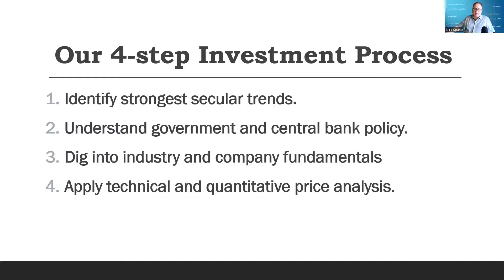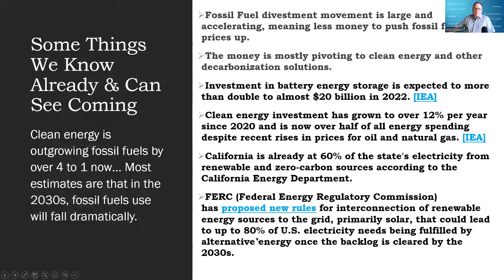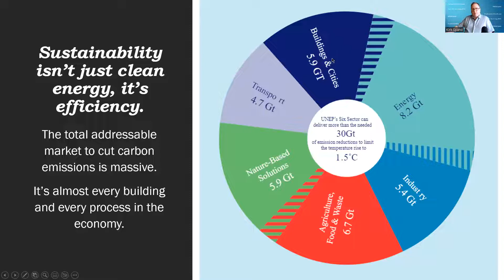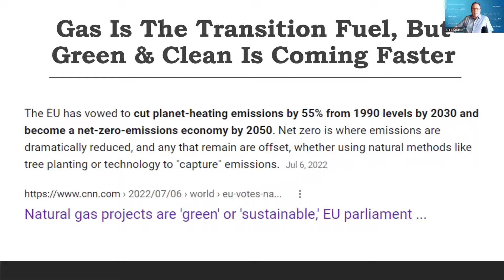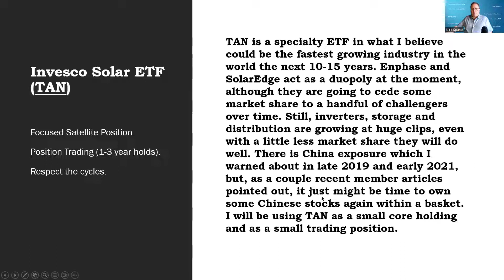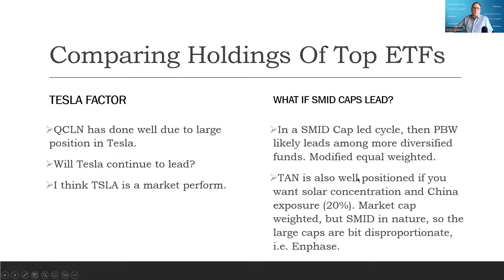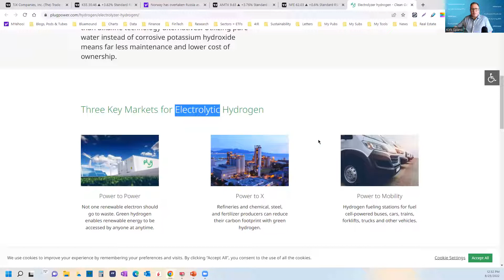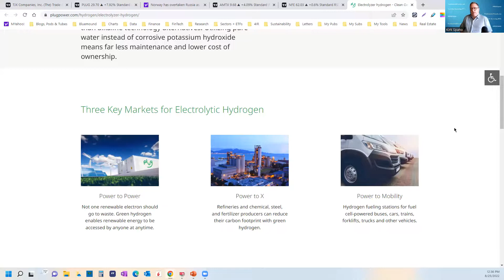3 Clean Energy ETFs (shhh and a few great stocks)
Just sign up for the free special reports to download and see as the new reports are published quarterly. Our free special reports includes Kirk's heavily sought after Quarterly Outlook & Game Plan.

Hello, my name is Kirk Spano. I have been managing money for over 25 years and was named the "World's Next Great Investing Columnist" by MarketWatch. I offer experience, resources, connections and the 4-step process that has gotten me over two dozen 10 baggers. I've helped thousands of readers invest into some of the best stocks and ETFs.

Sign up for free to get my Special Reports & Quarterly Outlook.

While most of what I do is cyclical and longer-term, if you want a small taste of how our shorter-term trading works, try our members only swing trading and crypto channel with Scott "Shooter" Henderson, one of the best technical analysts I've ever seen. Our swing trading and crypto YouTube channel is only $1.99 just so you can get some of the trades to try.

Here's the most important thing I've learned about investing:

Less risk is what makes more money. Not the other way around.

Simple truths for the 2020s:
*Technology is still king, invest in $4IR.
*Sustainability is at the center of development, invest in decarbonization.
*Demographics and robots are destiny.
*There's more to crypto than buying pizza.
*The big money is in investing not trading.
*Most politicians are jerks, but most people aren't.
*Everyone just wants to be happy and feel unthreatened.

These 2 tools can make you a lot of money, sign up free: